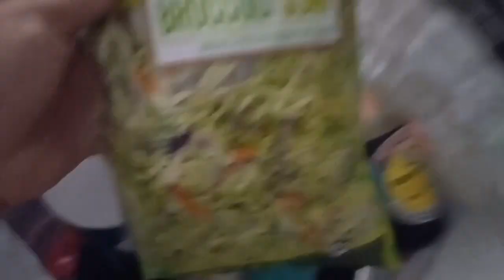Dealing With Imposter Syndrome + Eat With Me!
Hello fellow voice actors! In this video you and I have a little chat about imposter syndrome and how to deal with it. In the process we have a little meal together. Hope you enjoy!